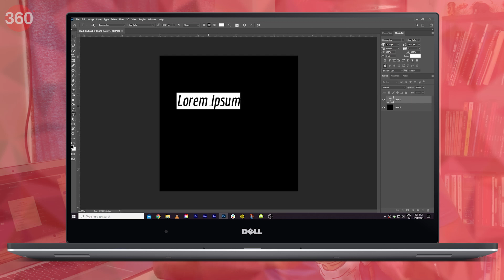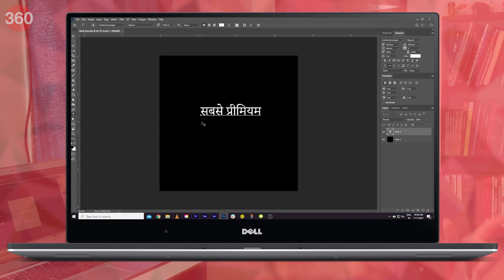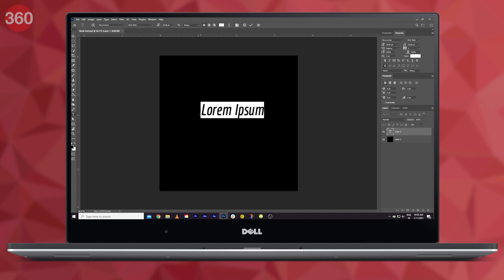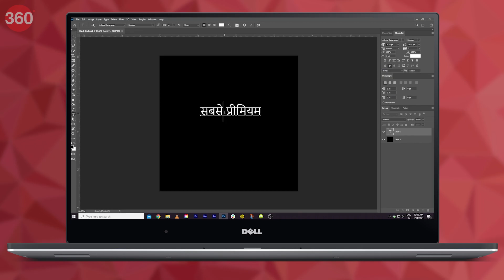Photoshop में ऐसे ठीक करें हिंदी फॉन्ट की समस्या | Photoshop Hindi Font Problem Solved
Photoshop में हिंदी फॉन्ट में एक समस्या ऐसी है, जिससे सभी जूझते हैं और वो हैं मात्राएं। फोटोशॉप में यदि आप हिंदी में टाइप करते हैं तो अकसर मात्राएं ठीक ढंग से दिखाई नहीं देती या आगे या पीछे हो जाती हैं। लेकिन अब, जब आप इस वीडियो तक पहुंच गए हैं और तो निश्चिंत हो जाएं। हम आपकी इस समस्या का समाधान लेकर आए हैं। इस वीडियो में हम आपको Photoshop में हिंदी मात्राओं में आने वाली समस्याओं का समाधान बता रहे हैं। अब क्योंकि यह एक ट्यूटोरियल है, इसलिए हम आपको इस वीडियो को अंत तक देखने की सलाह देंगे।

0:00 Introduction
1:59 Steps to Fix Hindi Font Issue in Photoshop